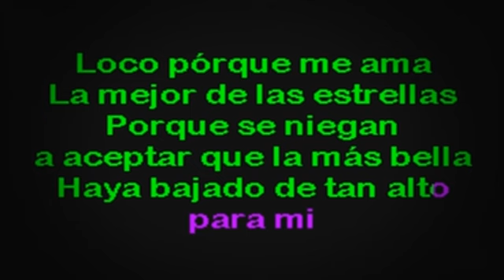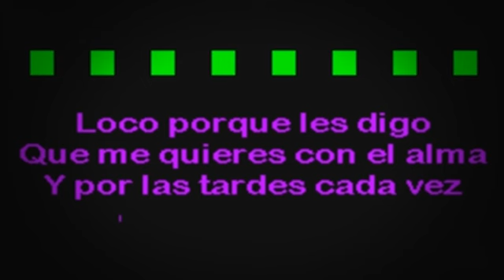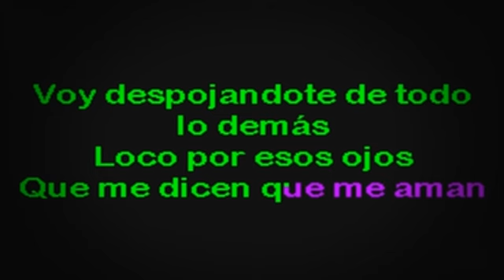SC2203 06 Fernandez, Alejandro Loco [karaoke]